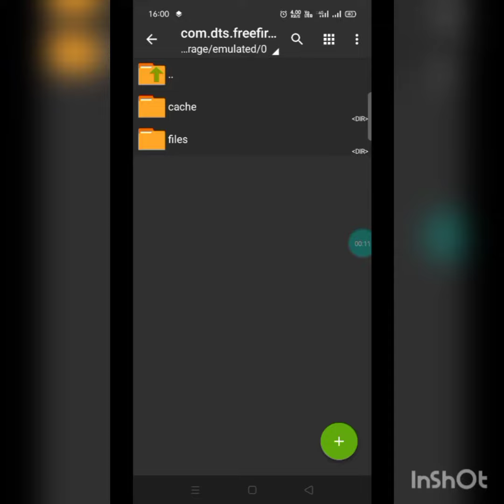(1.68.8) Free Fire Lag fix Full v bot config file || smooth gameplay after update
⚙️SPEC❓

Redmi 8a📱

3/32👽

⚡FREE FIRE SATTING ⚙️

⚡DPI 360😀

⚡Free Fire Sencivity 👊🏻

⚡All 100 🔥

⚡Only Red Dot 100❗

YOUR QUERIES ⤵️⤵️⤵️⤵️⤵️⤵️⤵️

1. FREE FIRE LAG FIX 1GB RAM ,
2. FREE FIRE LAG FIX AFTER OB31 UPDATE,
3. FREE FIRE LAG FIX PERMANENT,
4. FREE FIRE 60FPS GRAPHICS CONFIG FILE,
5. FREE FIRE LOW GRAPHICS CONFIG FILE,
6. FREE FIRE LAG FIX 1GB 2GB 3GB  4GB RAM,
7. FREE FIRE NEW UPDATE LAG FIX,
8. FREE FIRE 1GB RAM LAG FIX,
9. FREE FIRE LAG FIX 1GB RAM 2021,
10. FREE FIRE LAG FIX CONFIG,
11. FREE FIRE LAG FIX 2GB RAM,
12. FREE FIRE LAG FIX,
13 . FREE FIRE LAG FIX 4GB RAM,
14. FREE FIRE LAG FIX APP,
15. FREE FIRE LAG FIX AFTER UPDATE,
16. FREE FIRE LAG FIX AUTOBACKFIX,
17. FREE FIRE LAG FIX GFX TOOL,
18 . FREE FIRE LAG FIX, GAMEBOOSTER,
19. FREE FIRE LAG FIX BEST SETTINGS,
20. FREE FIRE AUTOBACKFIX ,
21. FREE FIRE NEW CONFIG FILE,
22. FREE FIRE LAG FIX 60 FPS LOW GRAPHICS,
23. FREE FIRE 60FPS 1GB RAM LAG FIX,
24. FREE FIRE LAG FIX APK,
25. FREE FIRE 1GB RAM LAG FIX AFTER NEW UPDATE,
26. FREE FIRE LAG FIX 1GB RAM,
27. FREE FIRE LAG FIX 2GB RAM,
28. FREE FIRE LAG FIX 3GB RAM,
29. FREE FIRE LAG FIX 4GB RAM,
30. HOW TO FIX LAG IN FREE FIRE,
31. FREE FIRE LAG FIX IN 1GB RAM,
32. FREE FIRE LAG FIX IN 2GB RAM,
33. HOW TO FIX LAG IN FREE FIRE IN SAMSUNG J2,
34. FREE FIRE AUTOBACK PROBLME SOLVE,
35.  FREE FIRE LATE LOBBY PROBLEM SOLVE,
36. FREE FIRE CLASS SQUAD AUTO BACK PROBLEM,
37. 1 ON TRENDING FOR GAMING

1.Garena Free Fire Indonesia Live
2.Garena Free Fire Brazil Live
3.Garena Free Fire Brazil Live
4 Garena Free Fire India Live
5.Garena Free Fire Singapore Live
6.Garena Free Fire Thailand Live

☑️1-2 GB RAM SMOOTH GRAPHICS

☑️3-4 GB RAM STANDARD

☑️6-8 GB RAM ULTRA GRAPHIC

S6,S7,$9,A10,A20,A30,A50,A70 //
FREEFIRE